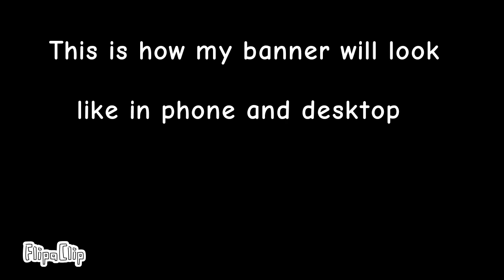My banner behind the scenes (also too kiD frIEndly fact...?)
So, here is my new banner, to show you guys how it will look like. In phone will be only shown a dreamy image with my sona and doodled characters.

Note: there's a tkf fact hidden in the video. Try to find it out :)